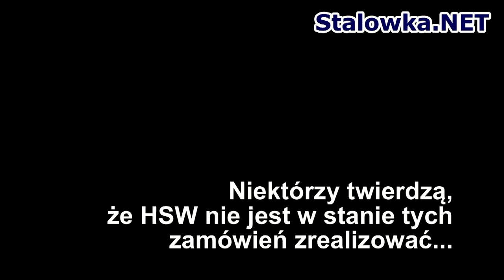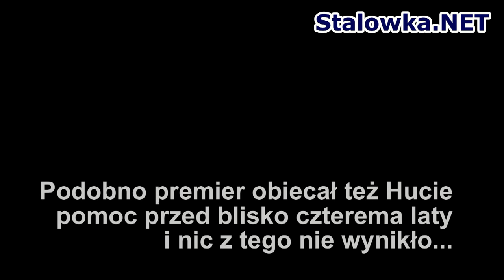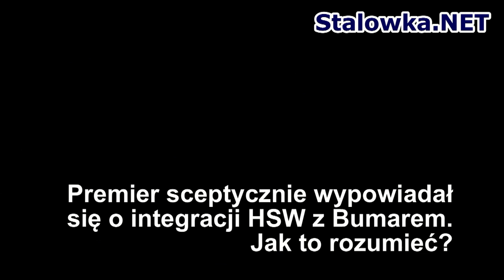Huta Stalowa Wola S.A. - dwa tygodnie po wizycie premiera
26 października 2012 r. do Huty Stalowa Wola przyjechał z wizytą premier Donald Tusk.

Czy premier przywiózł do Huty puste obietnice?